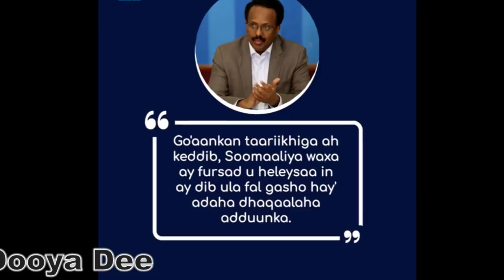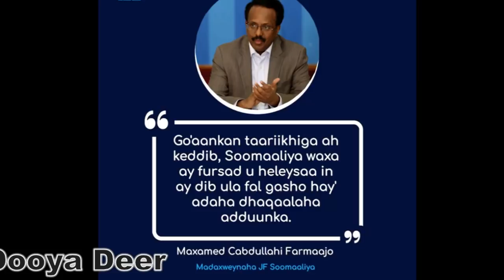Daawo Talaabada Maanta Mw Farmaajo Iyo Farxadda Uu Lawdaagay Shacabka Somaliyeed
xogihii udanbeeyey xogihii udanbeeyey